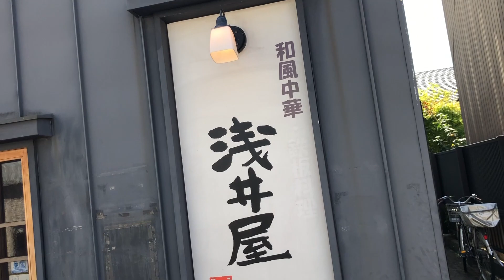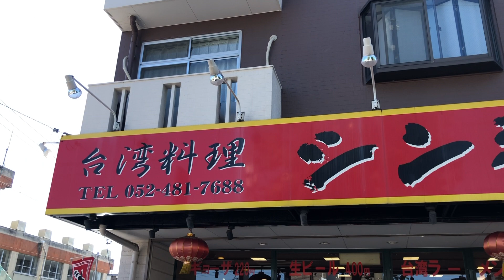【東山線 本陣駅】本陣にバボちゃん現る！？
どうもなりです。
今回は本陣駅にお邪魔させていただきました！
本陣は飲食店の多い街ですが住みやすい街でもあります。
なかなかお店のアポの取り方が分からず写真でしか紹介できないのですが、もっともっと僕たちの知名度が上がってきたらアポは取りやすくなるのかなー
もっと知ってもらえるように動画上げていきますね！
つい最近、新たに動画撮影して名古屋駅編を取り終えたところなので順次アップしていきます。
動画の編集能力も最初の頃よりかは上がってるかな？？
その辺りも要チェックでww